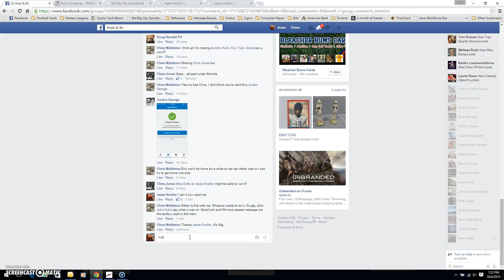Luck K mini